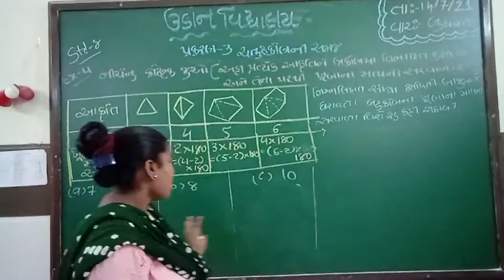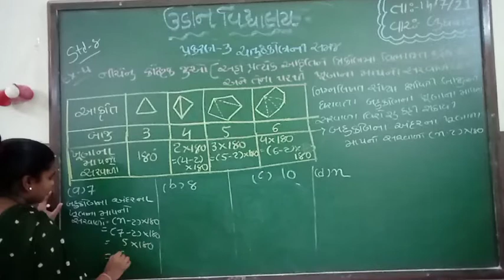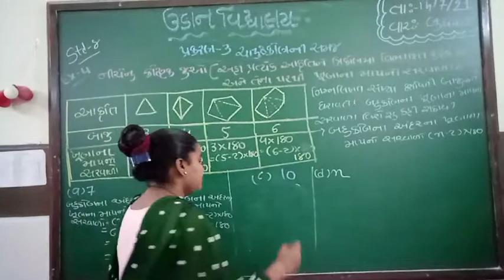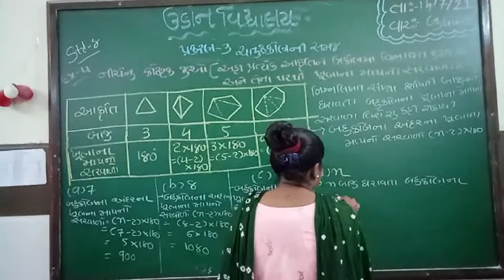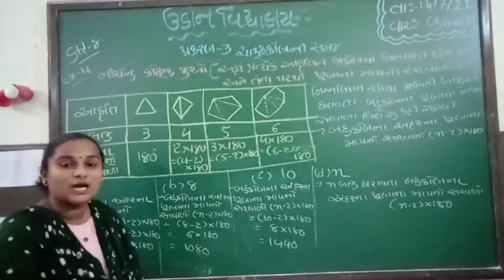std -8 maths